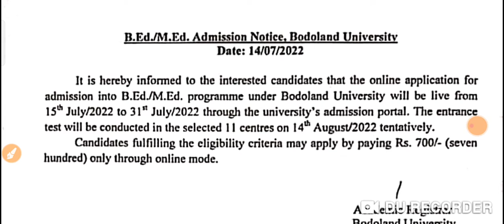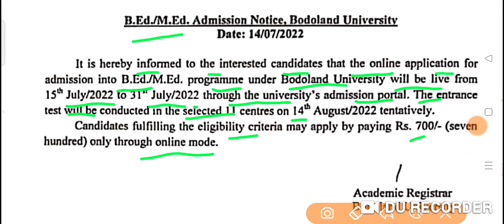B.Ed/M.Ed Admission Notice 2022 Bodoland University,BTR,Assam